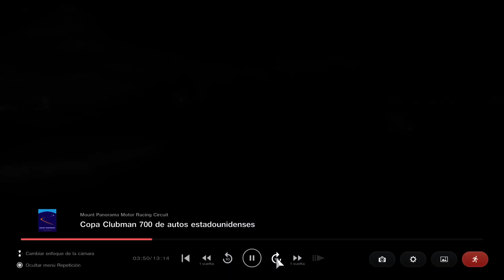GT7 Pontiac GTO '69 Mount Panorama